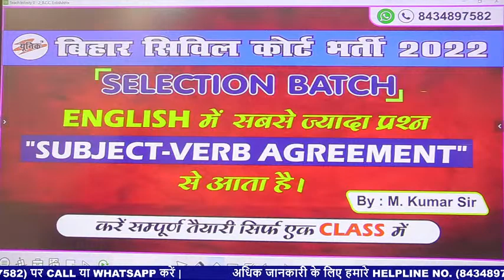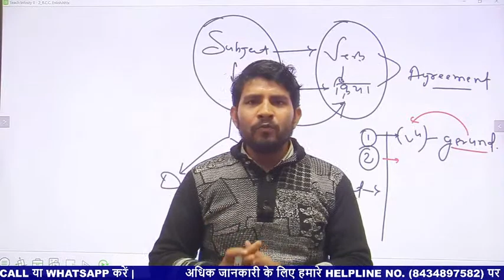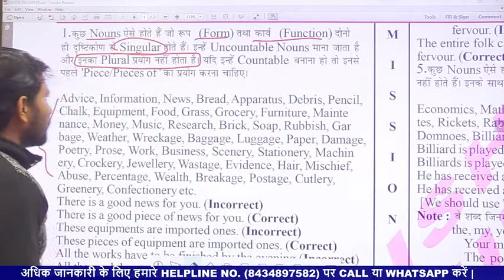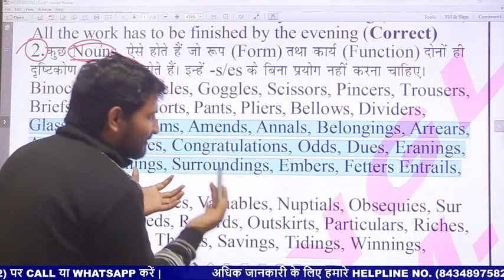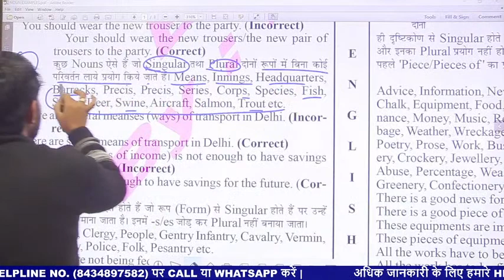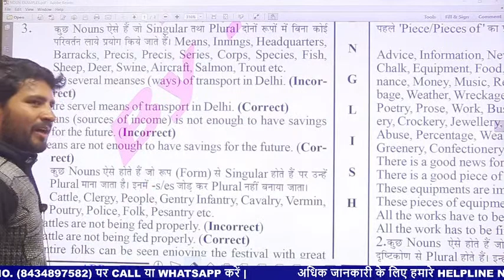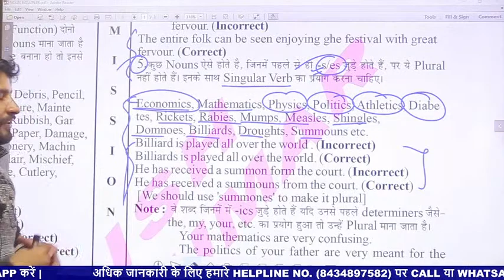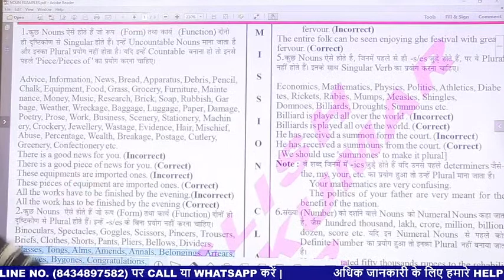#3 Bihar Court Most Important Question || Bihar civil court exam 2022 || civil court english classes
Bihar Civil Court (English) Crash Course मे Admission जारी है।

👉Best book for civil court 👇👇👇
Bihar Civil Court (Clerk, Steno & Reader) Guide Book

Bihar Civil Court (Peon) Guide Book

👉Best book PDF for civil court 👇👇👇
Bihar Civil Court (Clerk, Steno & Reader) Practice Work Book (32 Sets) ALL PDF

Bihar Civil Court (Peon) Practice Work Book (25 Sets) ALL PDF